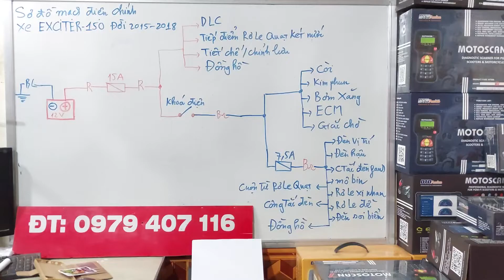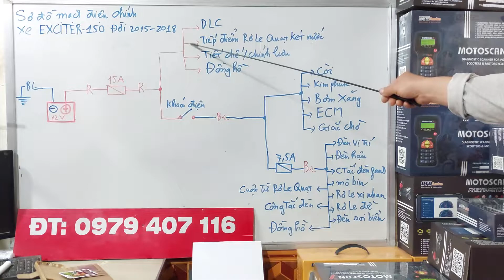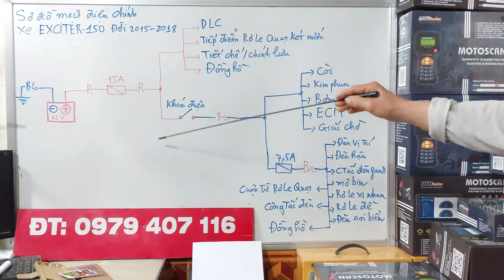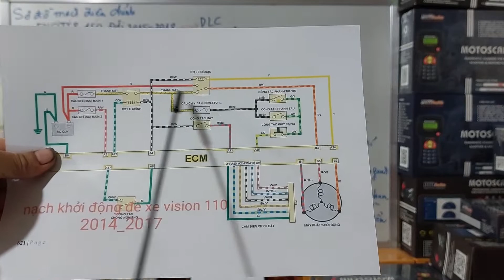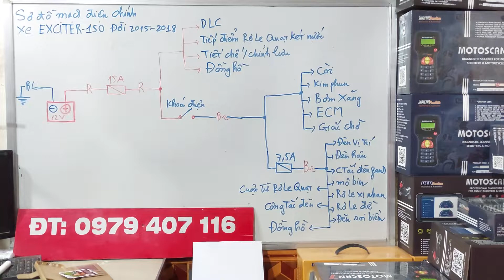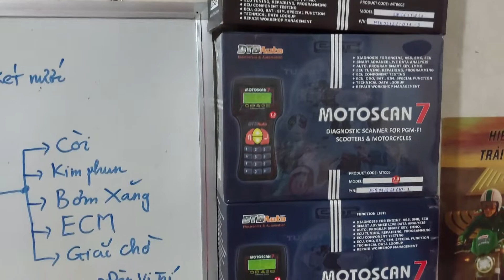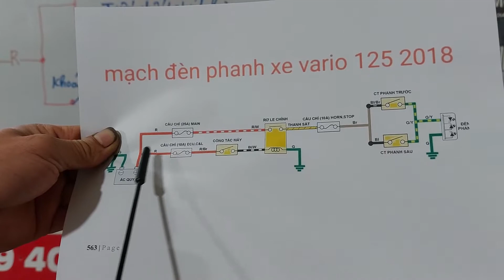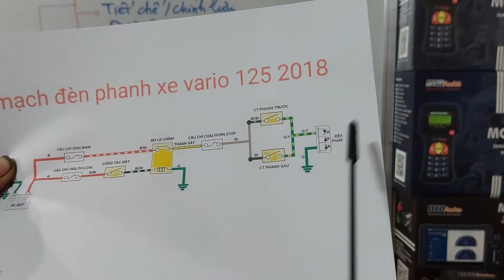SƠ ĐỒ MẠCH ĐIỆN CHÍNH XE EXCITER 150 ĐỜI 2015-2018.